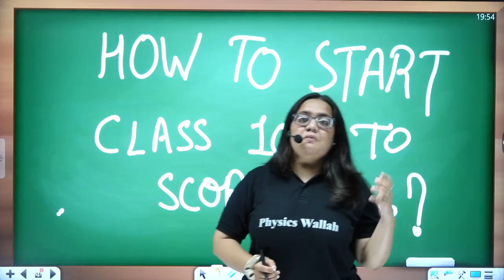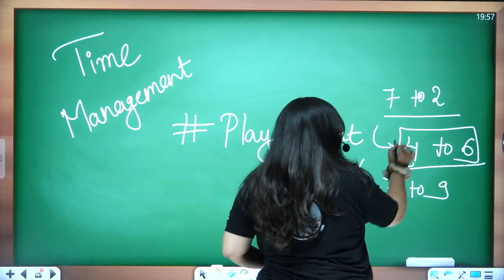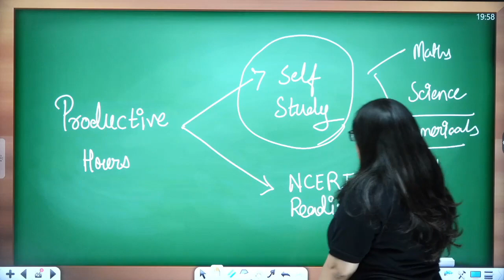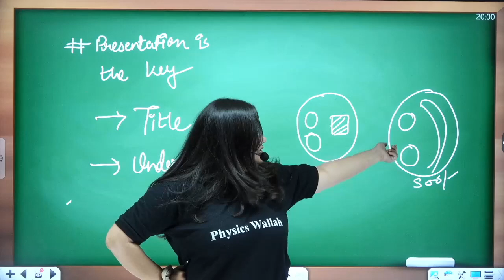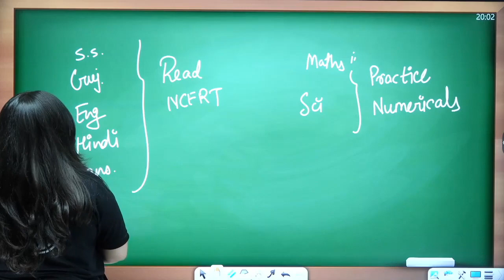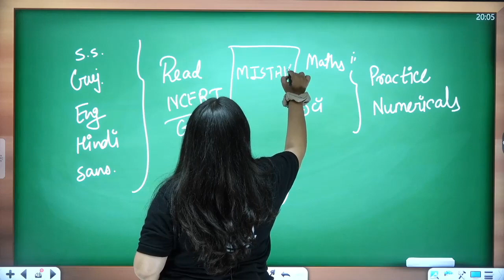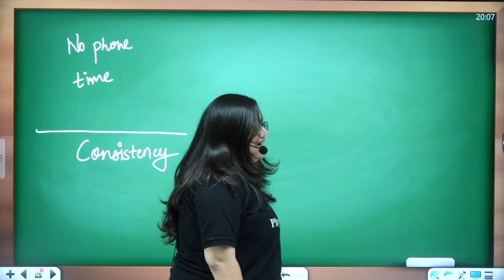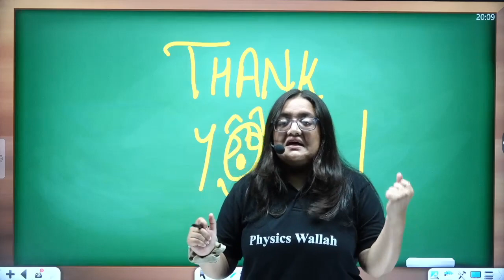How to Start Class 10th to Score 98%?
🔰To Enroll in Yashasvi (Gujarati) Batch & Get Access to Class Notes & Other things
🔰To Enroll in Yatharth (Gujarati) Batch & Get Access to Class Notes & Other things

Unlock Your Full Potential: Learn How to Ace Class 10th with a 98% Score! Discover Effective Strategies, Study Tips, and Proven Techniques to Excel in Your Exams. Get Expert Guidance and Step-by-Step Guidance to Start Your Journey toward Academic Excellence. Watch Now!

Topic: How to Start Class 10th to Score 98%?